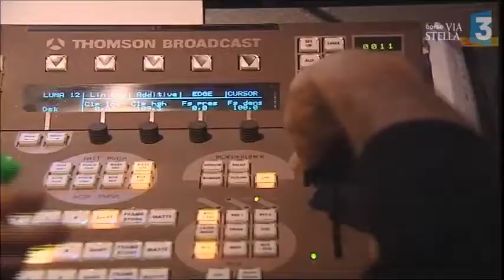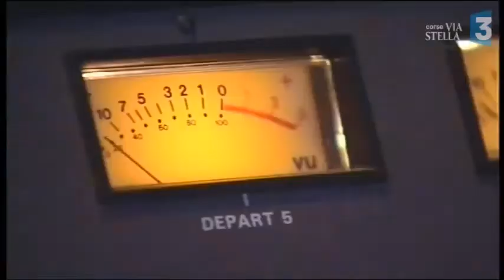Il y a dix ans, le lancement de France 3 Corse ViaStella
Le 30 octobre 2007, Nicolas Sarkozy lançait officiellement France 3 Corse ViaStella, une exception dans le paysage audiovisuel français qui aurait pu ne jamais voir le jour.